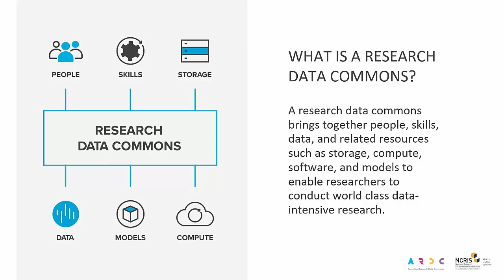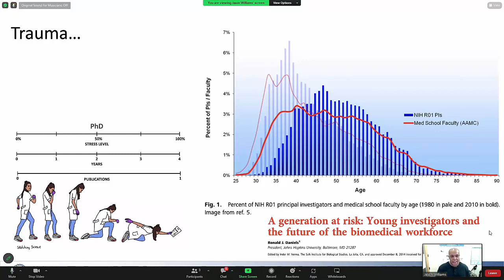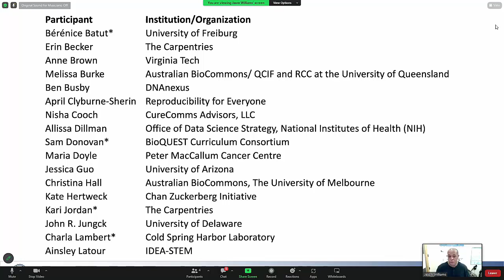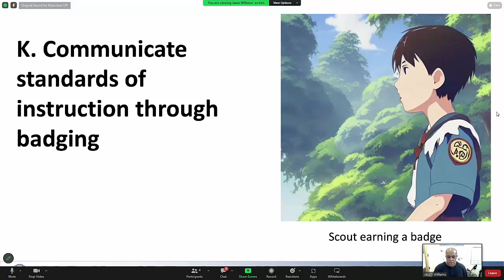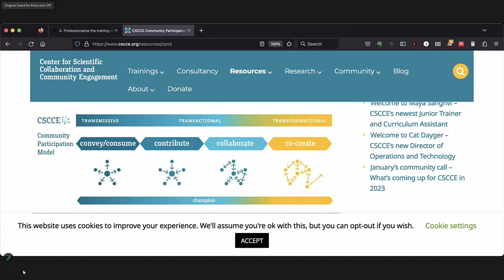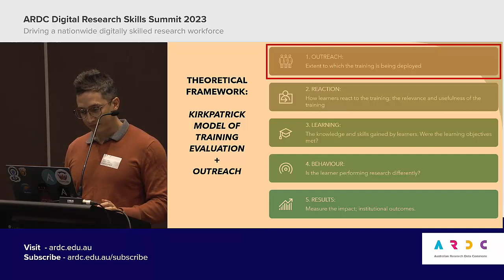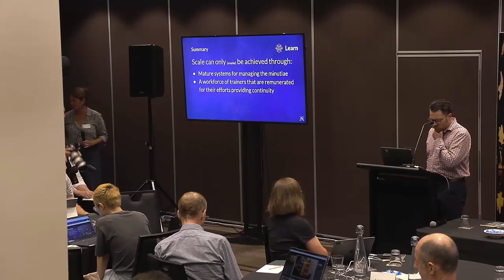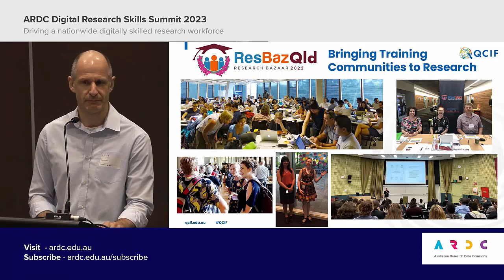ARDC Digital Research Skills Summit 2023 - day 1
Recorded: 09/02/2023

Opening Address:
00:00 Keith Russell

Keynote:
08:33 Jason Williams - Professionalizing Training

Lightning presentations:
1:12:40  Dr Pablo Franco - Assessing the Effectiveness of Training: Teaching Digital Skills to Researchers
1:23:22 Aidan Wilson - Intersect Training 2022
1:33:10 Dr Paula Martinez - Building Community
1:38:48 Dr Mark Crowe - Bringing Training to Research Communities
1:46:10  Liz Stokes - The Carpentries Partnership

The Digital Research Skills Summit was a two-day event designed to engage and motivate collaborative action on the big nuggety issues facing our training communities.

The event sought to address:

 - What skills and for whom?
 - Do capability frameworks help?
 - What does resourcing, coordination and collaboration look like for ensuring workforce development for skills trainers?
 - What do trainers, execs, national infrastructures and researchers need to do to ensure a sustainable future for skills training?
 - Networking: Welcome back to in-person connections!

Invited speakers from end user groups described the impact and value of data and digital research skills training. What value do researchers, infrastructure managers, data scientists, or industry stakeholders place on skills training.

The event aimed to address to major focus areas:

Day 1 - Explore success factors for skills trainingWhat can trainer communities do to help scale skills training, build community and enhance learner engagement, all within a sustainable model?

Major themes included:
 - professionalisation of skills trainers
 - measuring the effectiveness of training
 - scalable and sustainable models for training programs
 - reaching audiences and bringing skills training to research communities

Day 2 - Influencing national skills conversations

What can the sector collaborate on to narrow the skills gap?

Major themes included:
 - the role of skills frameworks in guiding national skills policy
 - national approaches to evaluate and advocate for skills training
 - career-spanning learning and the value short-format training can add
 - the importance of community and peer learning.

Importantly, the event welcomed the trainer community back to in-person connections!

Invited speakers from trainer and research support communities described the impact and value of digital research skills training. What value do researchers, infrastructure managers, data scientists, or industry stakeholders place on skills training.

The Skills summit was aimed at people who:

 - provide training programs in research data, software and infrastructure
develop communities to enable knowledge transfer around digital skills for researchers
 - make decisions about research data, software and infrastructure training program offerings at their organisation, institution, or department
 - have an interest in furthering research data management, software design and utilisation, high performance computing, cloud and related digital infrastructure training programs at a local and national level
 - are responsible for policy decisions around digitally skilled research support professionals including technology, education, employment and/or funding policy.